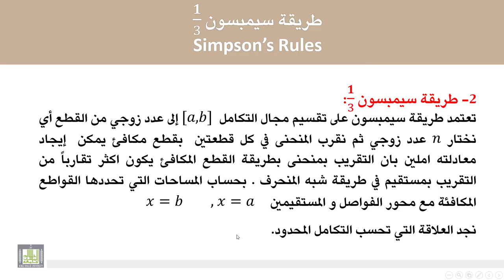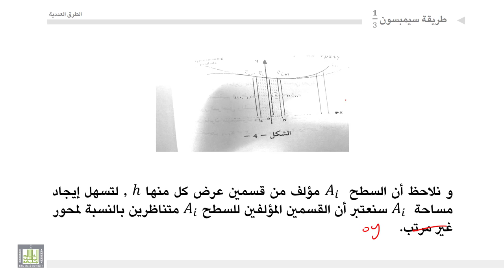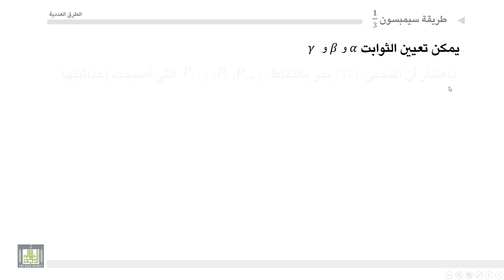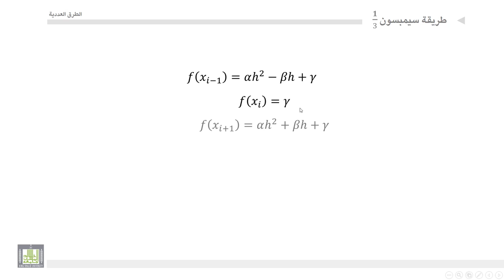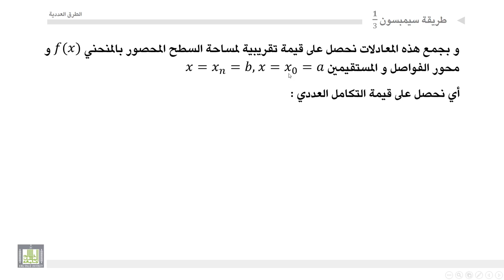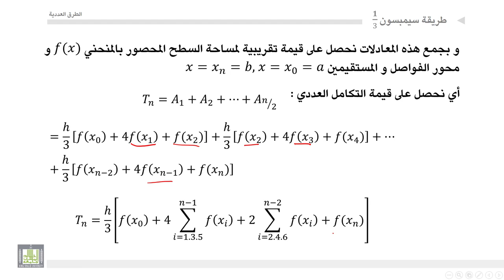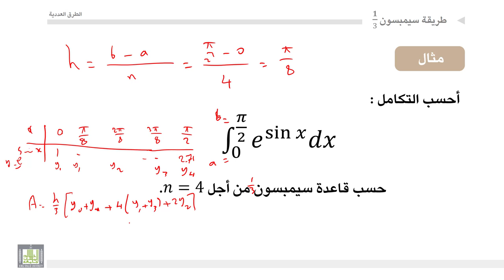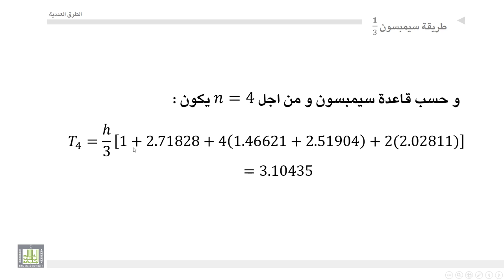الطرق العددية | 4-5 | التكامل العددي بطريقة سمبسون واحد على ثلاثة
المقررات المفتوحة
الطرق العددية - 419 ريض
الوحدة الرابعة : الاشتقاق والتكامل العدديان
 التكامل العددي بطريقة سمبسون واحد على ثلاثة